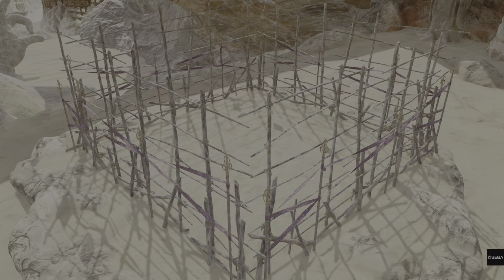バーチャファイター eスポーツ 獣武帝サラvsロングコートサラ 連蹴りが強すぎる Virtua Fighter esports